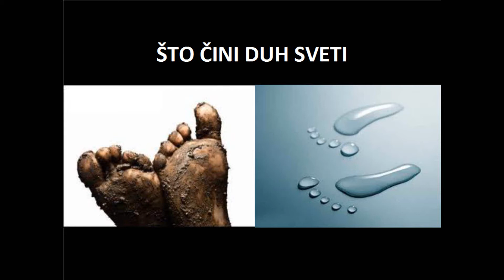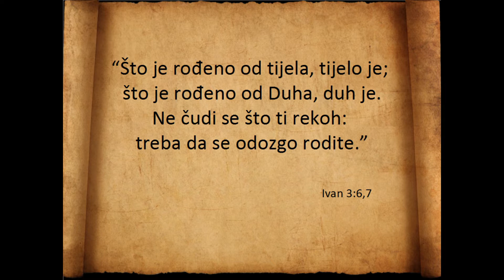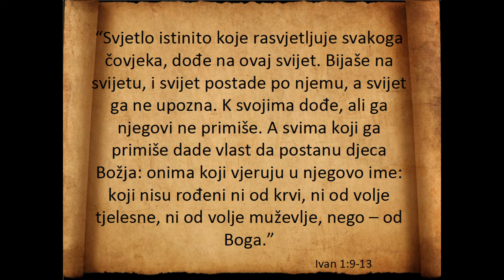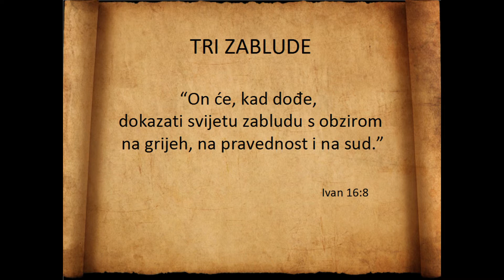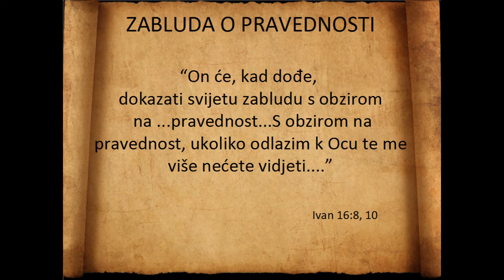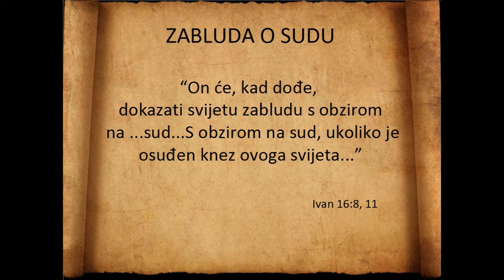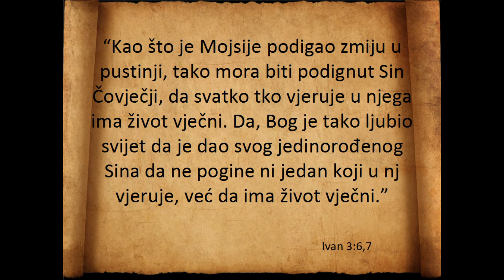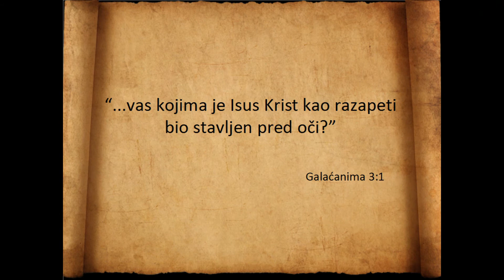ALFA - 9. - Jasmin Avdagić, Tema - Što čini Duh Sveti